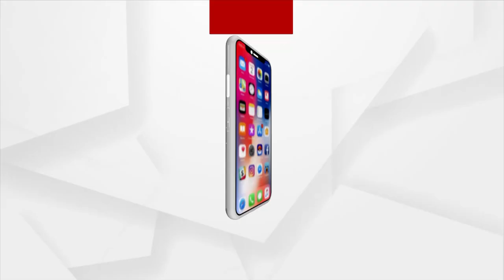ନାବାଳକ ନିଖୋଜ ଘଟଣାରେ ଅଗ୍ନିଶମ ବାହୀନି ଯୁଦ୍ଧକାଳୀନ ଭିତ୍ତିରେ ଖୋଜାଖୋଜି କରୁଛନ୍ତି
ଭୁବନେଶ୍ବର ନାବାଳକ ନିଖୋଜ ଘଟଣାରେ ଅଗ୍ନିଶମ ବାହୀନି ଯୁଦ୍ଧକାଳୀନ ଭିତ୍ତିରେ ଖୋଜାଖୋଜି କରୁଛନ୍ତି  ।   ଦେଖନ୍ତୁ ସେ ଦୃଶ୍ୟ